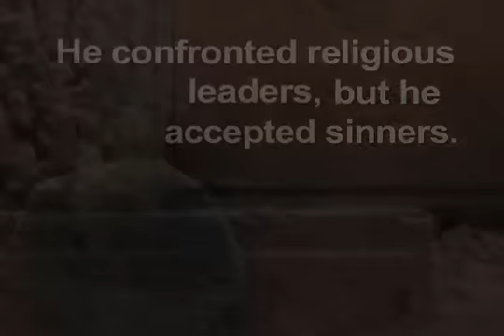A Contradiction in the Bible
Here's a rough draft of a video I will post in my podcast.  Please rate and comment on how to fix it or if I should leave it as is.  Thank you for your support.